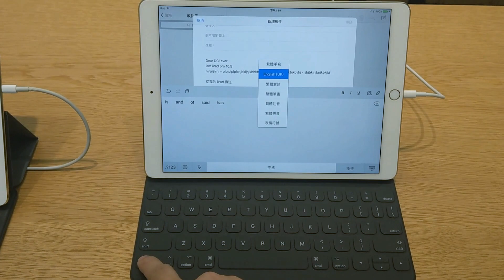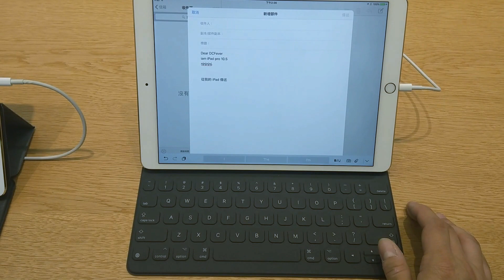iPad Pro 10.5 Keyboard Hands On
iPad Pro 10.5 Keyboard Hands On (Cantonese)